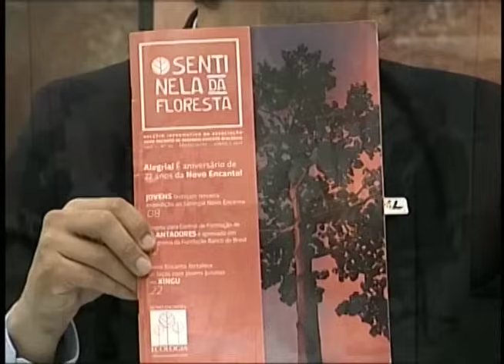Programa Entrevista Coletiva | Teodoro Irigaray - Mestre na União do Vegetal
Programa "Entrevista Coletiva"
Entrevistado: Teodoro Irigaray - Mestre na União do Vegetal
Tema: A União do Vegetal na Quaresma
Apresentação: Claudio de Oliveira / Deisy Boroviec
Produção: Claudio de Oliveira / Jorge Albert / Narbal Guerreiro / Osmair Thiago

Nesta edição, o programa Entrevista Coletiva recebe o mestre na União no Vegetal, Teodoro Irigaray.